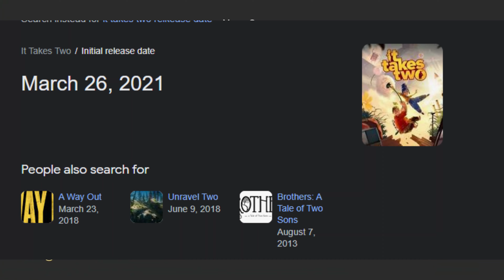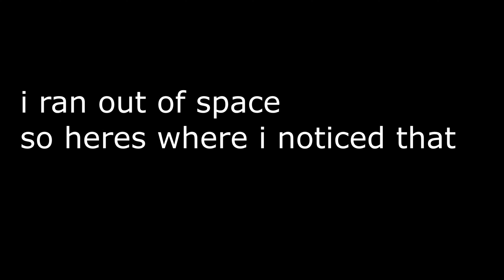Pitbull Hates Divorces | It Takes Two Funny Moments | The Shed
Spenny and I played this april of 2021 around the time this came out. i never recorded any of it so him and I decided to do it again. This time though we are gonna record.

Streaming During the Week